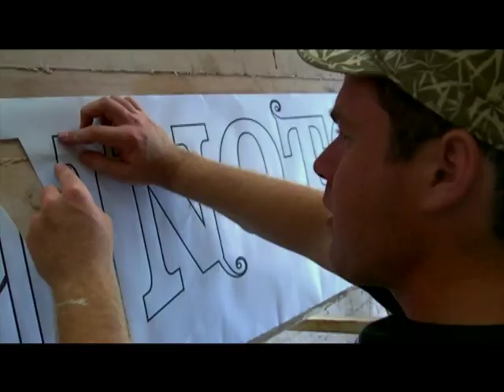And.id at Nnoto Bains Friday 12 of August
Promo video for And.id Dj Set at Nnoto Bains Friday 12 of August 2011

Street art by merlin
Promo video by sairous
track name psychedelic love by And.id
Nnoto Bains, Plaka Litochoro